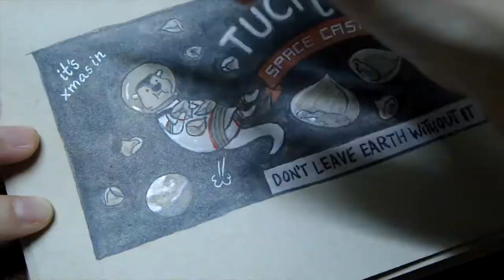Space food labels #10 - Otter - Chestnuts (speedpaint video)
"Be grateful you have xmas in your mouth."
- Otter

Materials used:
• Tonepaper
• Synthetic brush